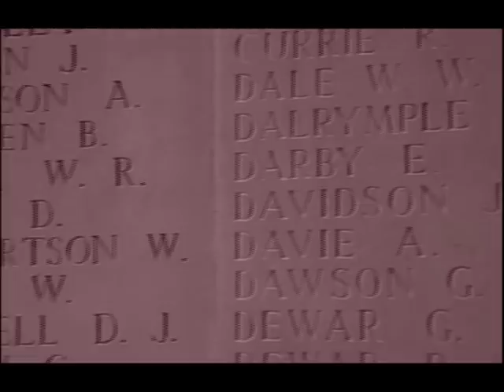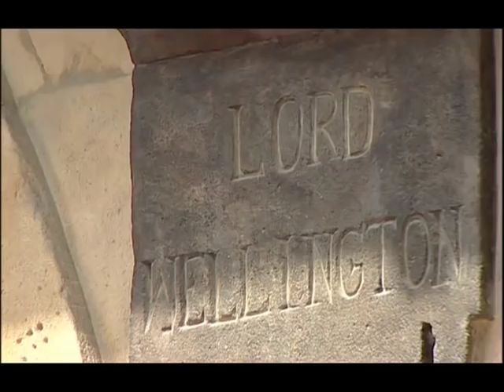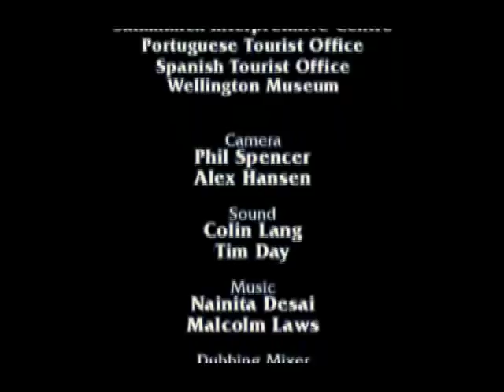Great British Commanders 6 Arthur Wellesley, Duke Of Wellington